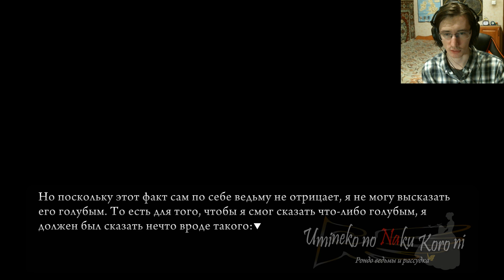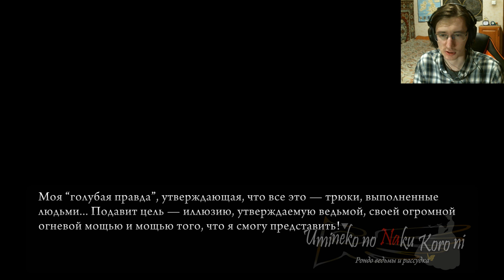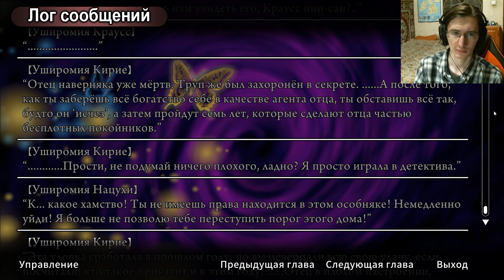#82 СИНЯЯ ПРАВДА. Umineko no Naku Koro ni - прохождение на русском